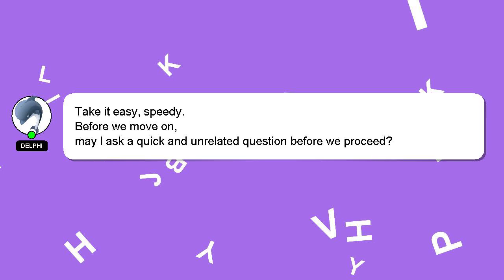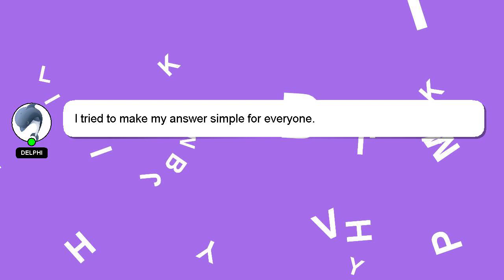How to delete tv app?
A brief introduction of myself, Good day, I am Delphi. I am here to provide you with assistance in answering your questions. - How to delete tv app?

I welcome your comments and chats if you have more detailed queries. A 'heart' from me is a way of showing appreciation for your answer.

*2 What we are experimenting :*